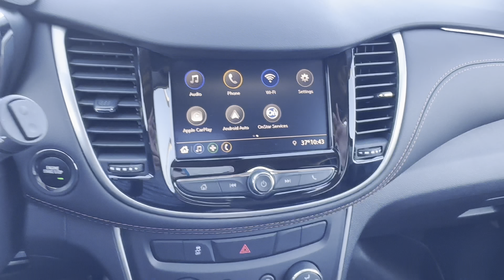2022 Chevy Trax LT Stock #917264